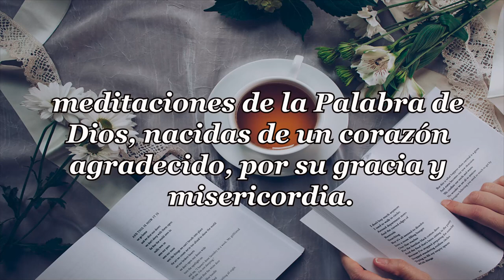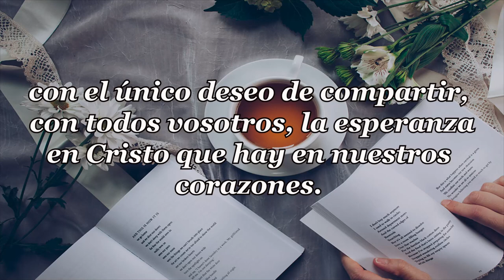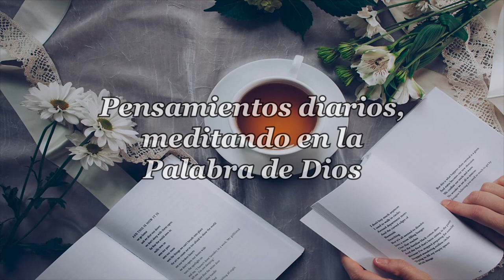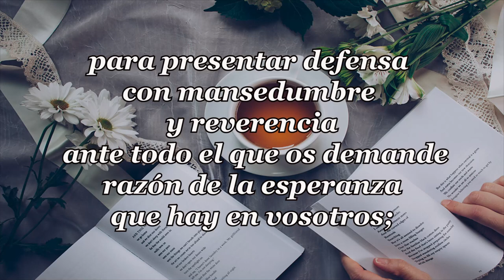347 NUNCA SE CANSA EL OIDO DE OIR